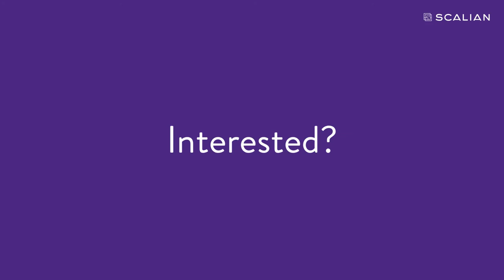Scalian Canada is worth knowing: see for yourself!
In Montreal, our subsidiary of about 60 people is small in size, which does not prevent it from working for major clients in the space, aeronautics, defence, railway and health sectors! The agency brings together people from all over the world: project management consultants, PMOs, quality controllers, procurement officers, radio frequency engineers, IT solution developers, hard and software engineers, testers... in short, experts united by a spirit of adventure, in search of wide open spaces.